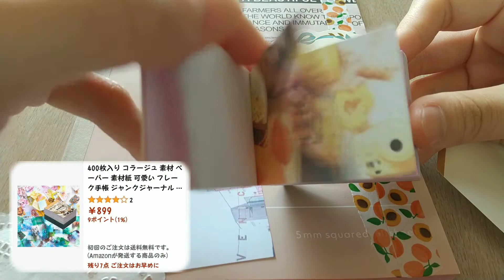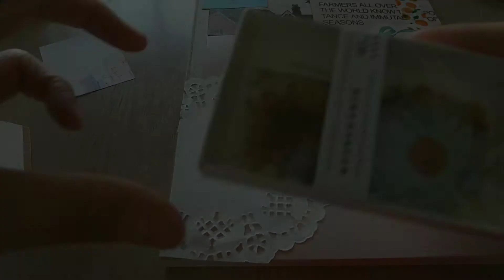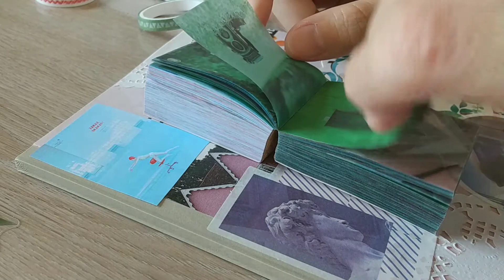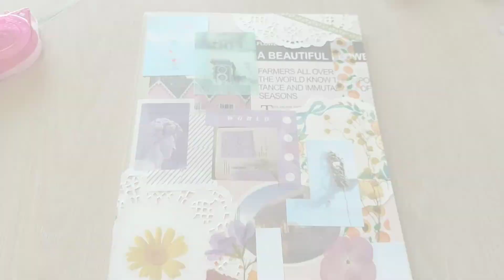コラージュして可愛くなったよ。［コラージュ］シール/マステ/フレークシール…。@maridiary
こんにちわ Mari｡です
今回は、コラージュ動画です。ノートにぺたぺたしました。
そして最近♦Aのルーティンきてます
絵は模写です。過去絵ですみません💦

▼お花のフレークシール

▼箱に入ったパープルステッカー

▼しかくいペーパー素材

🧃使用したアプリ:Video.Guru  LINEcamera
↑いつもお世話になっておりますm(*_ _)m。